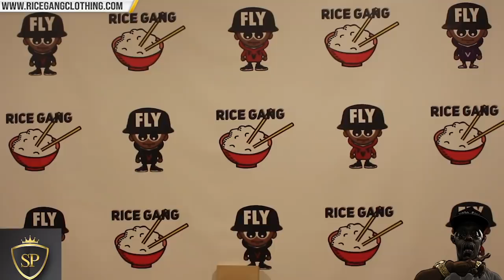T TOP FIRES BACK BARS AT A. WARD ‼️💨💨💨💨 WHERE THERES SMOKE 🔥🔥